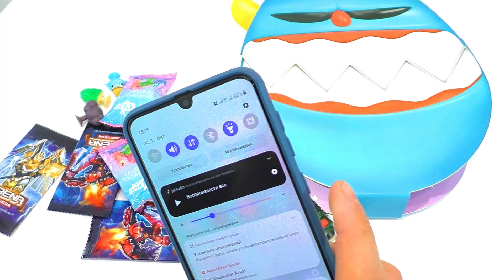КАК НАЙТИ САМЫЕ РЕДКИЕ КАРТОЧКИ АТБ АРЕНА 2 / КУРАЖИКИ ИЗ СИЛЬПО??? ОЧЕНЬ ПРОСТО!!! Супер Лайфхак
КАК НАЙТИ САМЫЕ РЕДКИЕ КУРАЖИКИ ИЗ СИЛЬПО??? ОЧЕНЬ ПРОСТО!!! Супер Лайфхак

Фігурка з колекції «Куражики» 2021 сильпо
Ходят легенды, что когда строили Вселенная, было решено создать одну маленькую планету для управления всеми галактиками

Рейтинг Карточек АТБ АРЕНА 2! Самая редкая карточка VIP и ВСЯ КОЛЛЕКЦИЯ АТБ Арена 2
Пора собирать всё! Собирай коллекцию новых Карточек АТБ Арена 2 за покупки в АТБ.
Новые герои из нового сезона Монстры и Рыцари. Получи карточек атб арена 2 в АТБ магазине В период акции.

Космический Сюрприз от АТБ Арена 2021 собираю коллекцию БОЛЬШАЯ РАСПАКОВКА АТБ АРЕНА 2 много новых героев БОЛЬШАЯ РАСПАКОВКА Открыл боксы БРАВЛ ПАСС ЧТО ВЫПАЛО ? ВСЁ о ГАВС
Самая большая распаковка АТБ арена 2 от Разработчиков прислали на обзор! Полный тест и обзор набора Бакуган